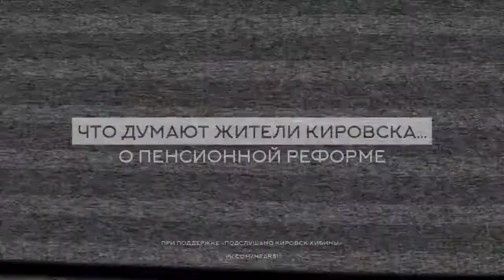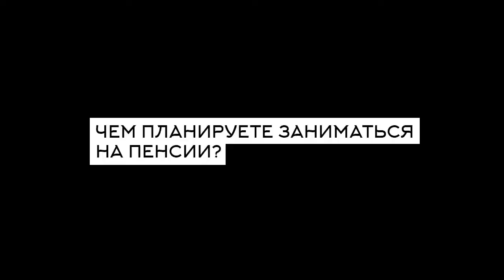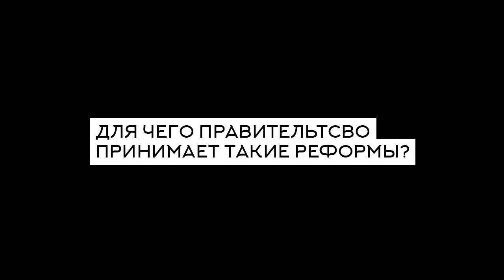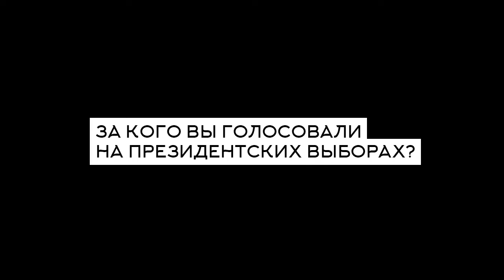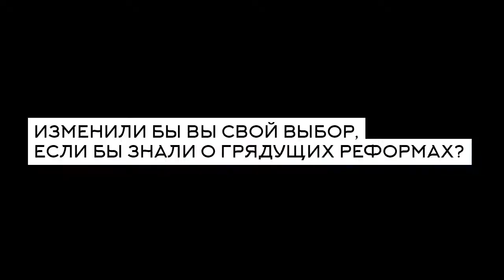ролик объясняющий почему Путин до сих пор у власти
Их имеют во все щели, а они продолжают жрать кактус... понять этот народ трудно. @зато нас уважают... тьфу